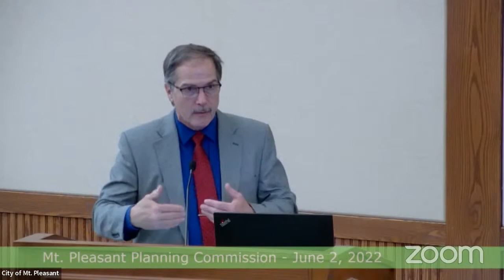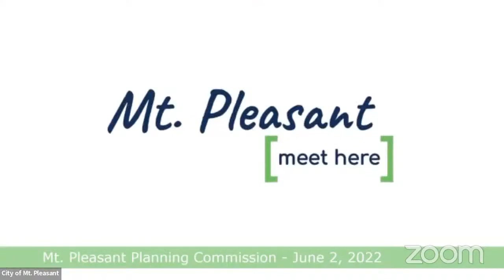June 2, 2022 Mt Pleasant Planning Commission, Audio Repaired.